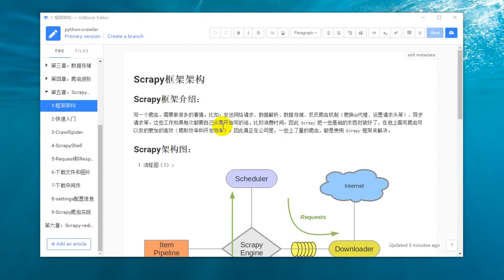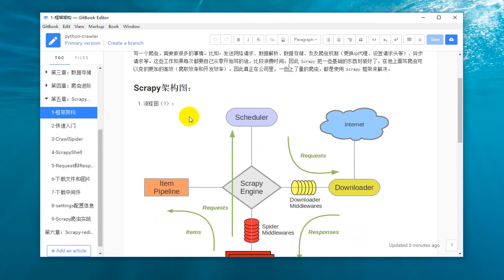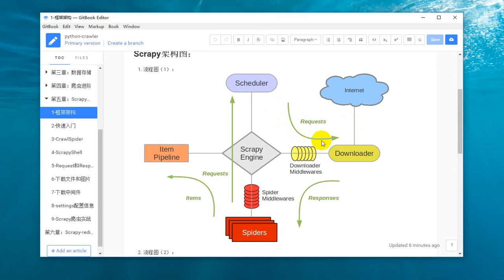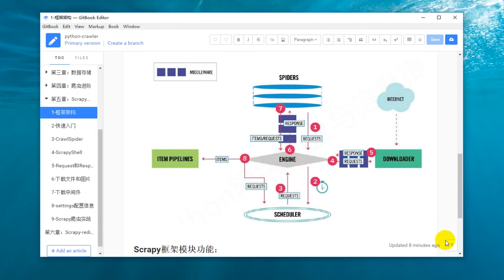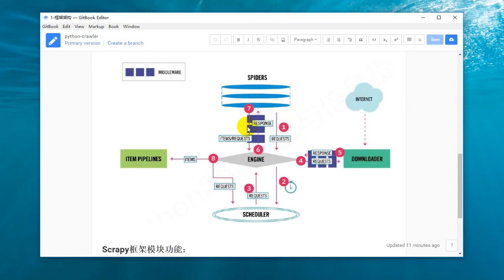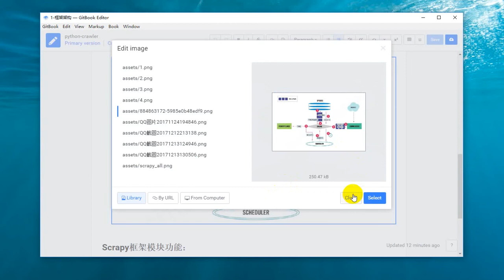25 Python网络爬虫丨06 Scrapy框架丨1 scrapy框架架构详解